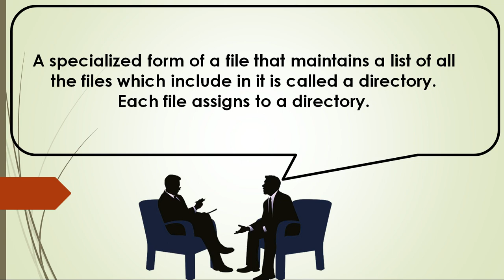Describe the term directory in UNIX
Welcome to the channel, please support us with your thumbs up, we try to bring all questions in various fields under one roof to investigate and help aspirants to achieve what they actually deserve. Prep24x7.com